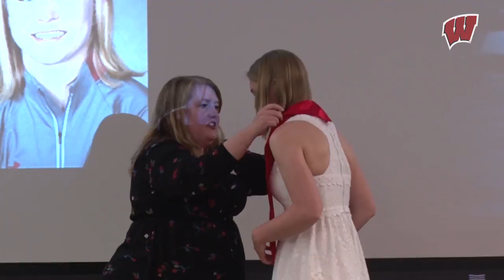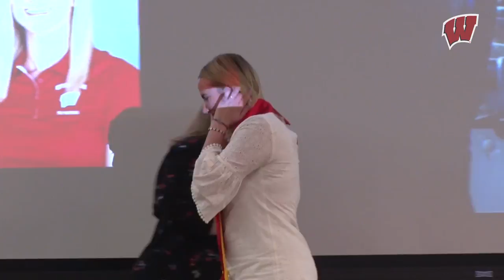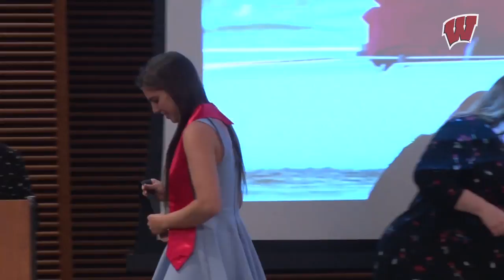Coach Mattison Introduces Rowing Graduates